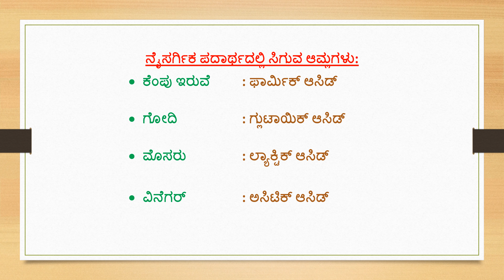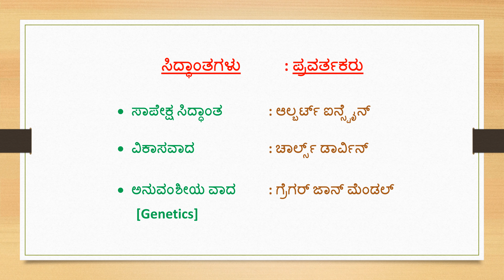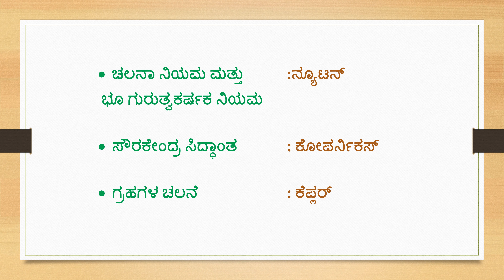ಅತಿ ಸಂಭವನೀಯ ಪ್ರಶ್ನೆಗಳು {General Knowledge} SDA [High Court] SDA, PSI, PC, Part 13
WHATSAPP NUMBER-
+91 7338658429